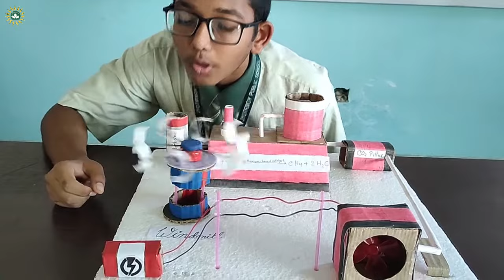CONVERSION OF CARBON DIOXIDE TO FUEL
Over the past couple of years, scientists have been trying to tap into the
benefits of CO2 to be used or converted into a potential energy source. For this
, we have developed a process to create liquid fuel by sucking in CO2 and
combining it with hydrogen which is developed through the electrolysis of
water using wind power. The resultant liquid fuel that is obtained can be mixed
with gasoline, diesel, and jet fuel.